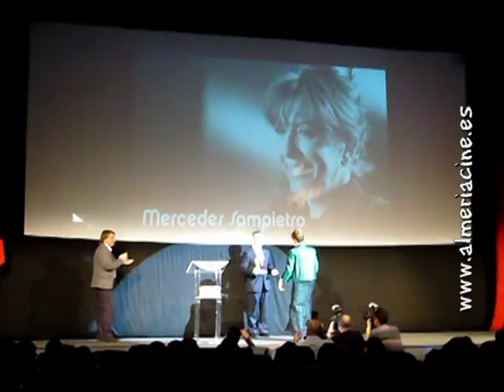Mercedes Sampietro. Premio 'Almería, tierra de cine' 2010